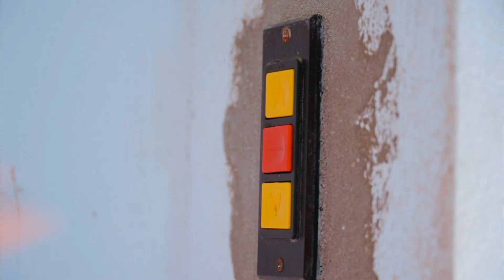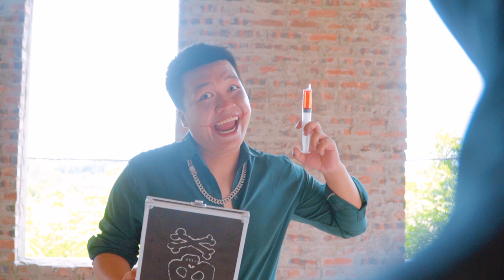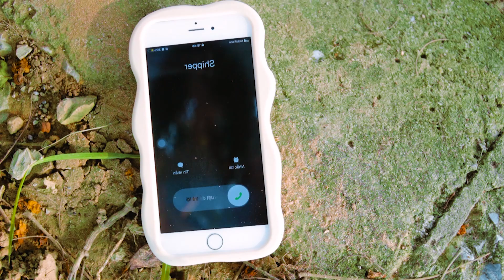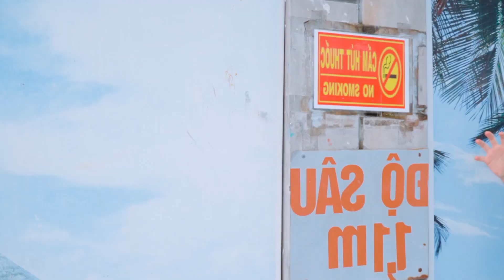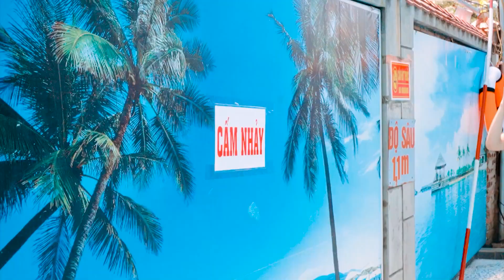Marvel's Spider-Man 2 : INTO THE SPIDER-VERSE SB SUIT #71 | Rebel Moon - Part One: A Child of Fire